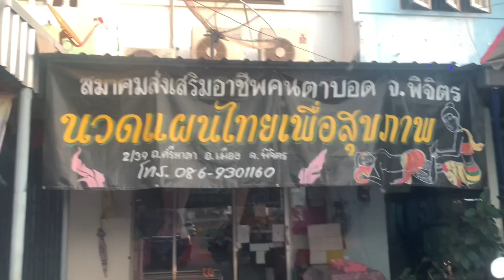ครูบาเฉลาโฟโต้ พระนิรวิทย์ แบ่งปันน้ำใจ กล้วยหอม มะพร้าว มอบให้ หมอหนวด ชลอ นายกคนตาบอด เมืองพิจิตร